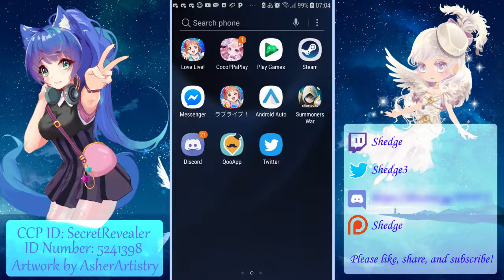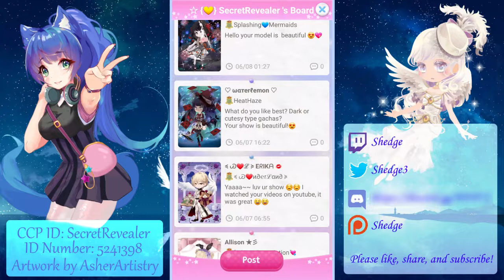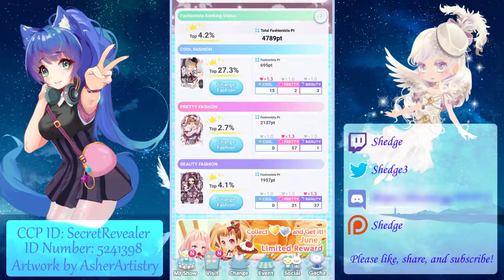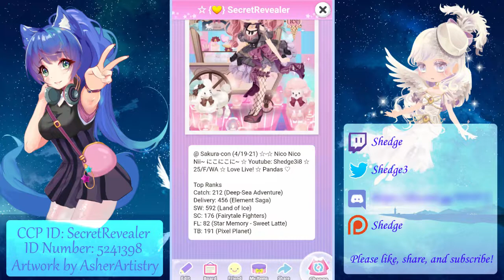Cocoppa Play - Bunny Room Party Gacha (22 Spins)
Look at the fluffy bunnies!